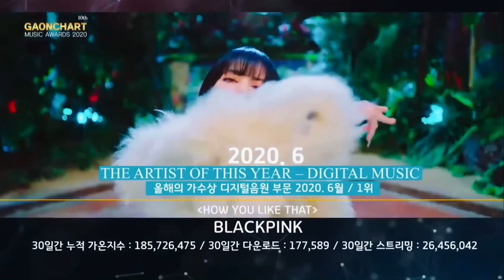BLACKPINK - HOW YOU LIKE THAT WIN "The Artist of The Year - Digital Music | June at GAON 2020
BLACKPINK - HOW YOU LIKE THAT WIN "The Artist of The Year - Digital Music | June  at 10th GaonChart Music Awards 2020